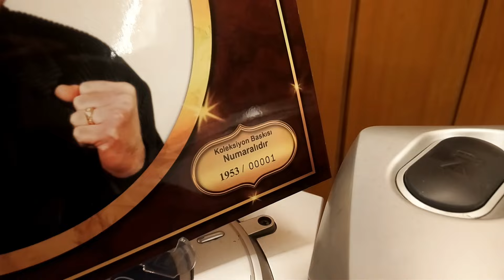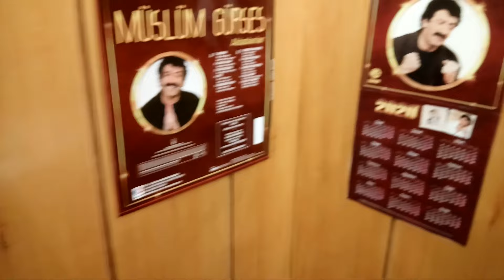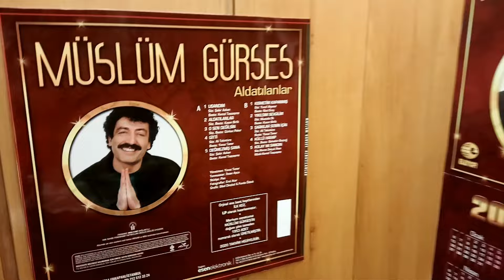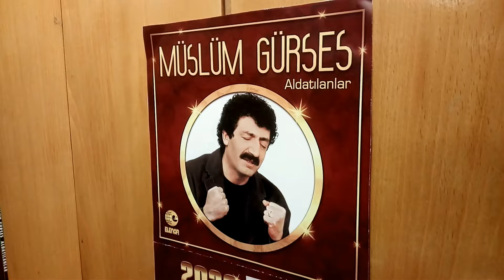MÜSLÜM GÜRSES - YIKILDIM SEVGİLİM - CANLI PLAK KAYITLARI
YIKILDIM SEVGİLİM

YÖNETMEN: YAVUZ TANER
TONMAİSTER: İHSAN APÇA
STÜDYO: PAN
FOTOĞRAFLAR: EROL ATAR
GRAFİK: SİBEL DİNÇKAL & FUNDA ÖZBEK

MÜSLÜM GÜRSES,in Elenor Müzik etiketiyle yayınlanan YIKILDIM SEVGİLİM isimli çalışması ''CANLI PLAK KAYITLARI'' Elenor Müzik Youtube Kanalında.

Müslüm Gürses'in Aldatılanlar Albümü İlk Kez Plak Formatında Tüm Müzik Marketlerde Satışa Sunulmuştur.

Plağın 2. Baskısı Olmayacaktır. Babanın Doğum Yılı Olarak 1953 Adet Basılmıştır. ve Numaralı Baskıdır. 2020 Takvim Hediyelidir.

En Önemliside Plağın Kayıdı Orjinal Ana Bantından Hazırlanmıştır.

Aşağıdaki Linkten Sipariş Verebilirisiniz.

MÜSLÜM GÜRSES - YIKILDIM SEVGİLİM -CANLI PLAK KAYITLARI TÜM DİJİTAL ve MÜZİK MARKETLERDE.